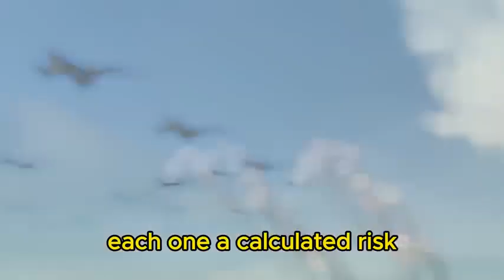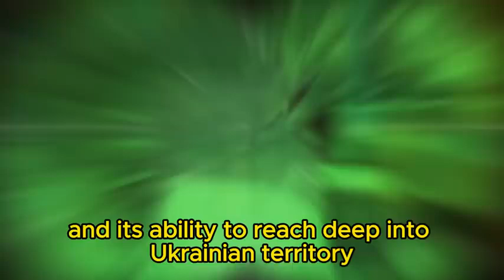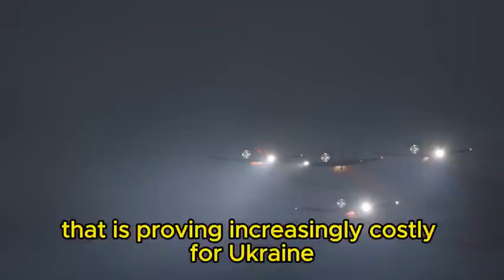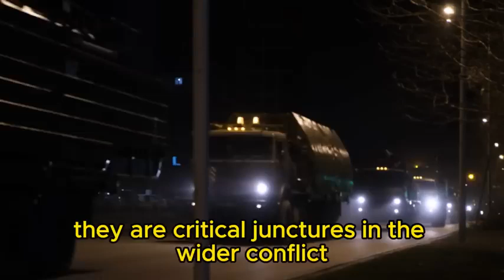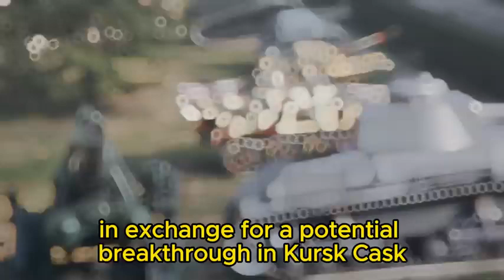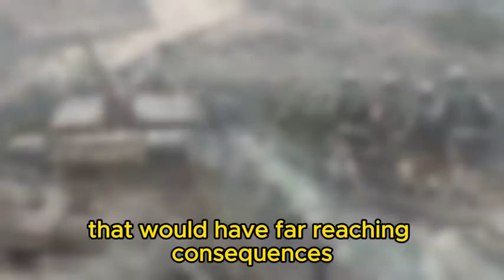scott Ritter unvells kursk s pivotal role in the rapid russian blitz